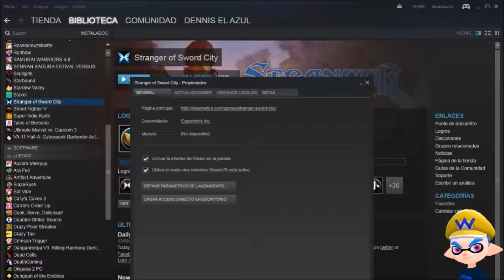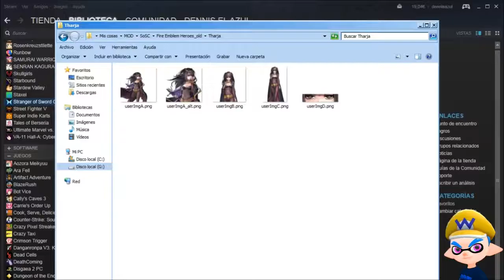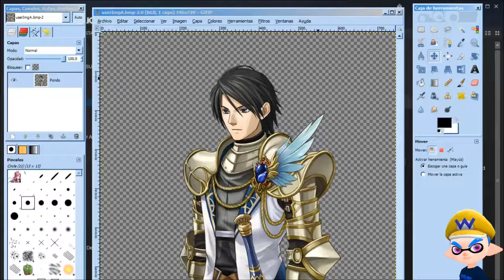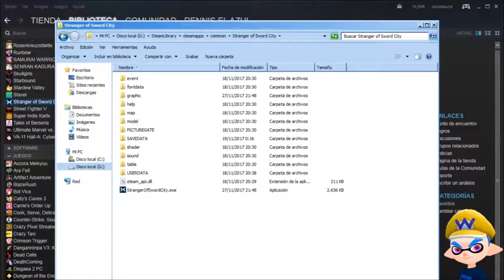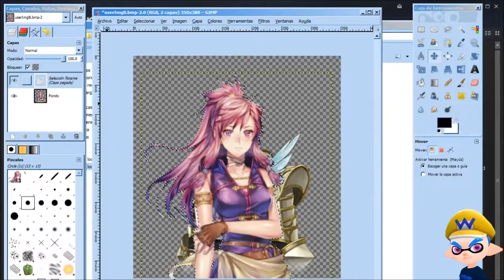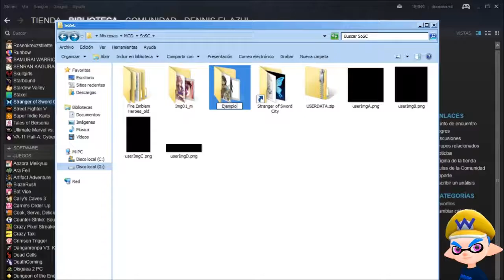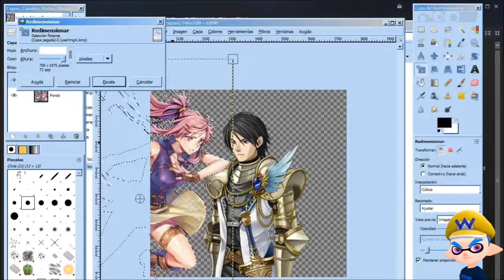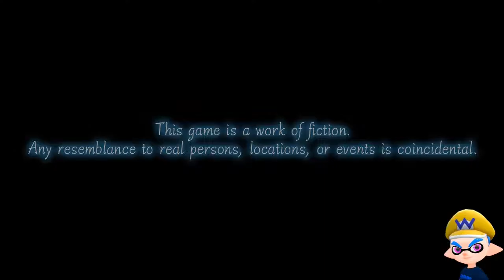Tutorial: Cómo crear personajes en Stranger of Sword City (con Fire Emblem Heroes)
Stranger of Sword City es un Dungeon Crawler (un tipo de JRPG) que nos permite insertar a nuestros propios personajes, así que se me ocurrió la idea de usar los de Fire Emblem Heroes, que tienen unos muy buenos rediseños.